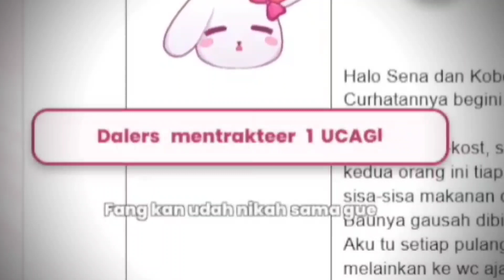Sena ketika ngeliat bocil anime biru skizo【Nekoyama Sena & Kobo Kanaeru】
【SOURCE】
【Curhat Review】Review Curhatan Kalian Bareng @KoboKanaeru 【Yume Reality 🐇】
Menit (--:--)

【COMMISH】
Open Commish clip 3x/ Minggu